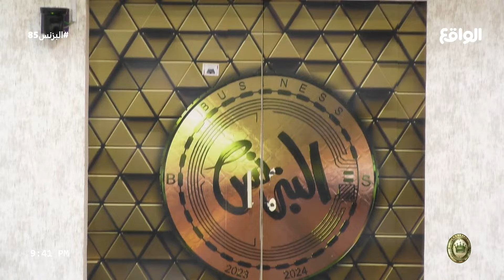مساءات بحضور : محمد الصبحي | عبدالعزيز الزهراني (البزنس85)